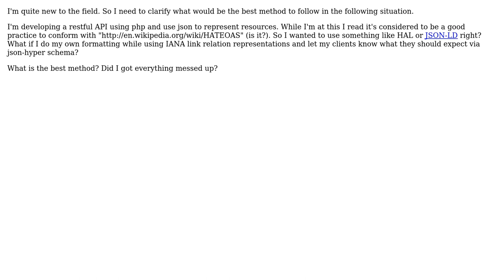Software Engineering: Do I need to follow hypermedia format or a schema?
With thanks & praise to God, and with thanks to the many people who have made this project possible! | Content (except music & images) licensed under CC BY-SA | Music | Images & others | With thanks to user Nalaka Hewapathirana user Dan Pichelman , and the Stack Exchange Network Trademarks are property of their respective owners. You are responsible for your own actions.